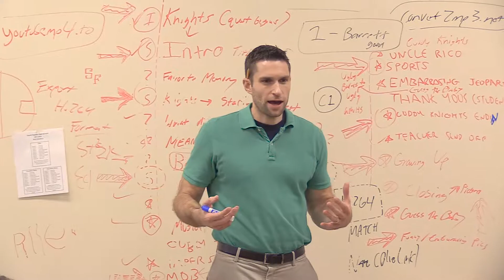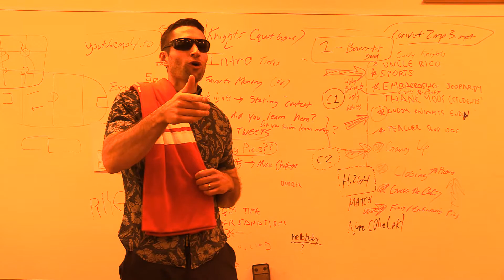It's Not Summer Yet (Surfer Dude)